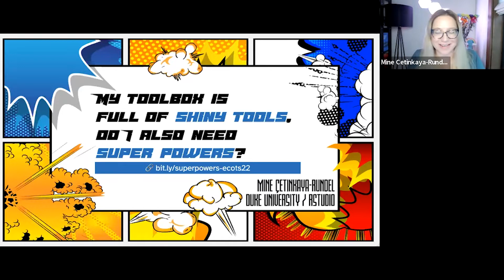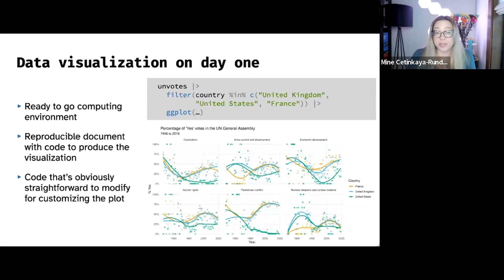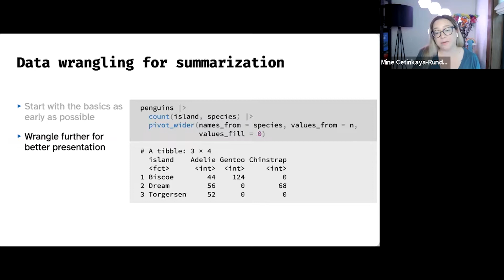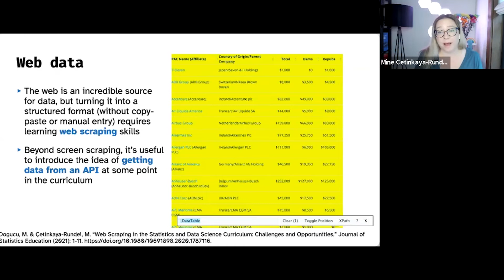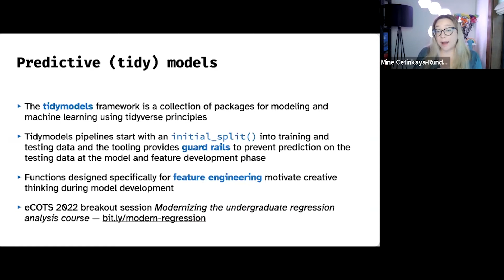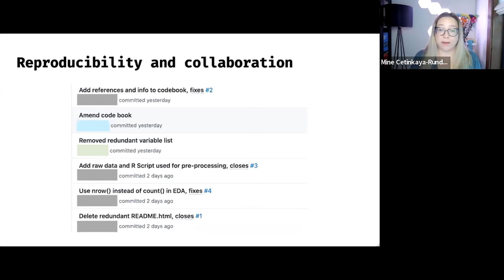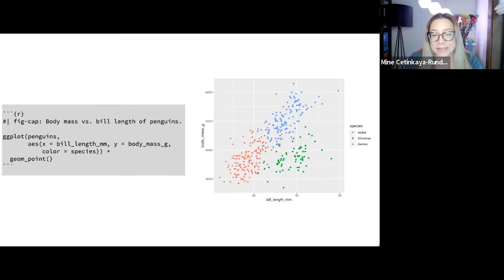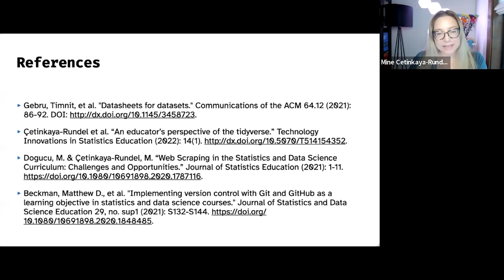My toolbox is full of shiny tools, do I also need superpowers?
Presented by:
Mine Çetinkaya-Rundel (Duke University / RStudio)

Abstract:
Over the past decade, the number of different computational tools our students encounter throughout their undergraduate education has increased greatly. But having a toolbox full of shiny tools is not sufficient for the modern student to be a productive statistician or data scientist. The modern student needs to learn to use these tools in harmony with each other. And unlike superheroes that tend to be good at using one superpower well, the modern student needs to have practical familiarity with many "superpowers". In this talk, I'll talk about how to integrate various superpowers into statistics and data science curricula, e.g., shapeshifting (data manipulation), clairvoyance  (predictive modeling), replication (reproducibility), time travel  (version control), and perhaps most importantly empathy, as "with great power comes great responsibility".